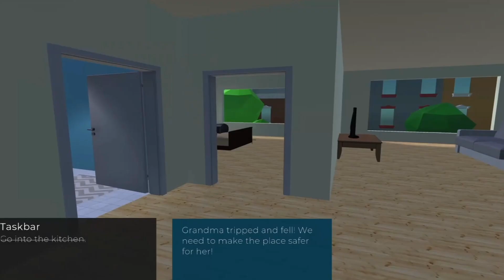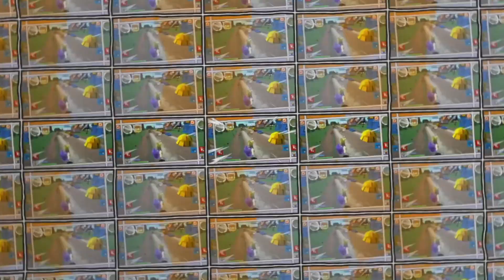Free Steam Games / 9 New Free Games To Play Now (09/23/2024)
Featured Friends

Time Stamps...

Intro 00:00
Why God? 00:15
One Piece Bounty Rush 01:19
Kazekao 01:50
Distant 02:40
Blockurbs 04:22
Birdcage A Tale of Sorrow 04:55
XBall 05:33
PlayCOQ The Coop Defender 06:39
Blood Rising 08:02
Outro 09:15